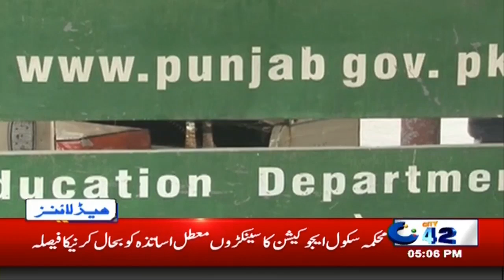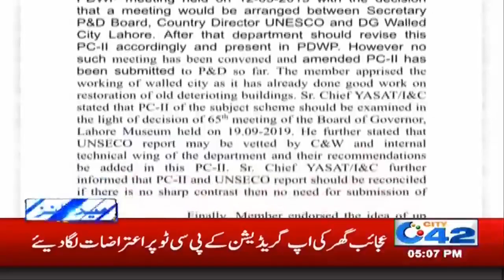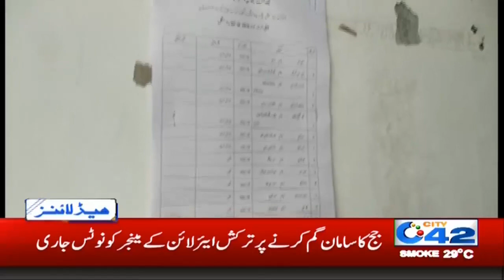News Headlines | 5:00pm | 28 Oct 2019 | City 42